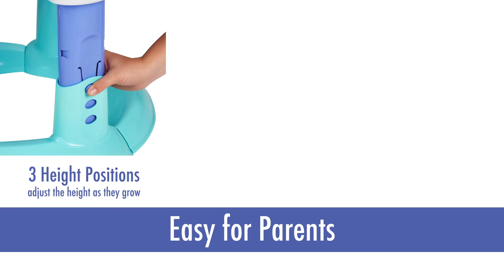Evenflo ExerSaucer Polar Playground Bouncing Activity Center | Product Tour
The ‘coolest’ activity center to deliver exers-awesome bounce and 12+ fun activities is the ExerSaucer Polar Playground Bouncing Activity Center. It’s clear at first glance the oversized toys will delight little eyes and hands. The calmingly-cool color palette excites without overwhelming, and appeals to boys and girls, Moms and Dads.